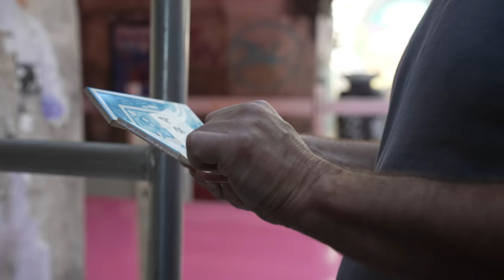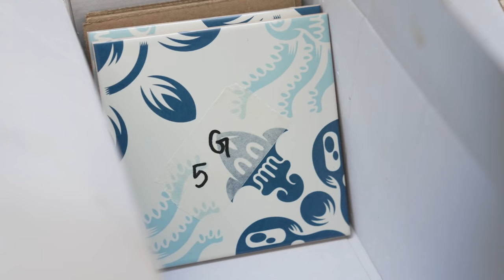Portuguese artist ADD FUEL swaps spray cans for tiles.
Dr. Christoph Tornow meets up with Add Fuel, a Portuguese visual artist and illustrator called Diogo Machado born in 1980, who has put is work in the Underdogs Gallery on display. Diogo is a former graphic designer, his recent artistic practice has been focused on reinterpreting and playing with the language of traditional tile-design (Kachel-Design) and that of the Portuguese tin-glazed ceramic azulejo in particular. He has been showcasing his work in both solo and group exhibitions since 2006, as well as participating in some of the world's leading urban art events. Christoph interviews Diogo in the streets of Lisbon, where his work is officially cemented into the walls of the Portuguese capital.